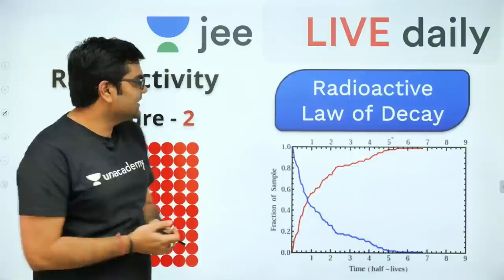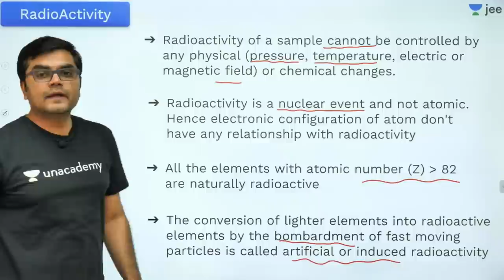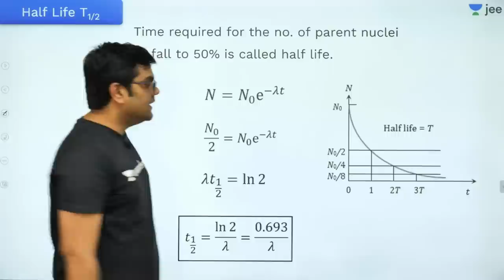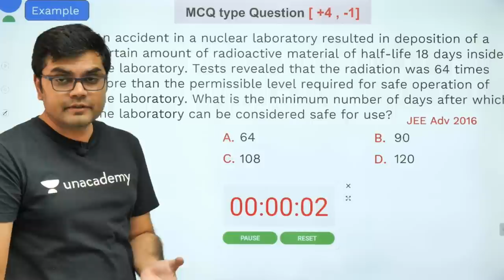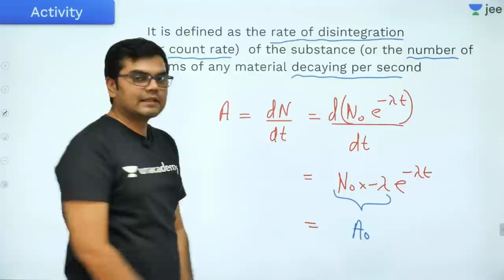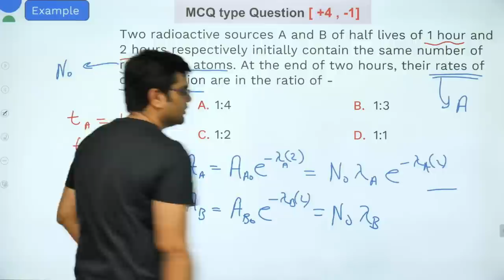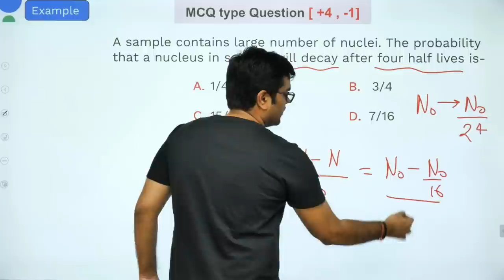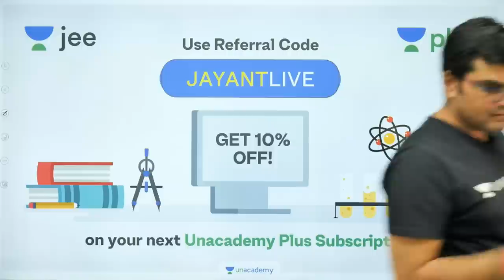JEE Mains: Radioactivity - L 2 | Law of Radioactive Decay | IIT Physics | Unacademy JEE | Jayant Sir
Unacademy JEE brings you another JEE Physics session to prepare you for JEE Mains 2020. In this session, Jayant Sir will be discussing JEE Mains important questions of Radioactivity and tips & tricks to solve questions and will help you revise the topic according to JEE Mains 2020. Watch this video to know the best shortcuts to solve JEE Mains question paper.
Unacademy JEE Sprint is a free YouTube series to help all the JEE aspirants in their preparation for JEE Main 2020. The free sprint series will help you make a strategy to decode the JEE Physics question paper, revise every detail of the subject and make a study plan that helps you prepare with confidence. Our Unacademy experts are committed to giving the best guidance for JEE 2020 preparations by analysing the crucial needs of the students who want to crack the entrance exam and get through IIT JEE.

1. Learn from your favourite teacher
2. Dedicated DOUBT sessions for IIT JEE 2020
3. One Subscription, Unlimited Access to Live Online Classes and Videos
4. Real-time interaction with best-in-class teachers
5. You can ask doubts in live online classes
6. Limited students in each IIT JEE Online Class
7. Download the videos & watch offline

Learn the complete details about Radioactivity for IIT JEE and related Concepts in this video. It is one of the most important topics of the IIT JEE Physics question paper - in IIT JEE Advanced and JEE Mains as well. Get the best IIT notes curated by experts. Solve important JEE Main and JEE Advanced 2020 questions along with IIT JEE Physics preparation tips and tricks. Crack IIT JEE 2020 Physics with these valuable IIT JEE preparation tips and tricks.

Jayant Sir holds JEE AIR 161 and is a part of the alumnus of IIT Bombay. In this IIT JEE Physics Live Online Class, Jayant Sir will touch upon introduction, important questions, and strategy for Radioactivity. His dedication has helped many students crack IIT JEE. During LIVE online classes he shares his personal anecdotes with students preparing for IIT JEE 2020. This helps the students get acquainted with the IIT JEE exam and make a study plan and strategy that will help them crack IIT JEE mains and advance in 2020.